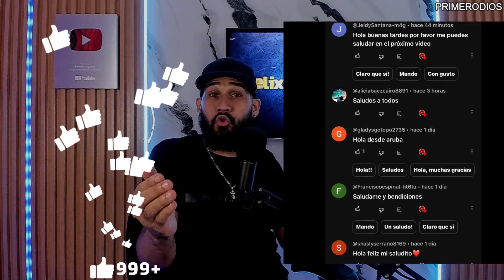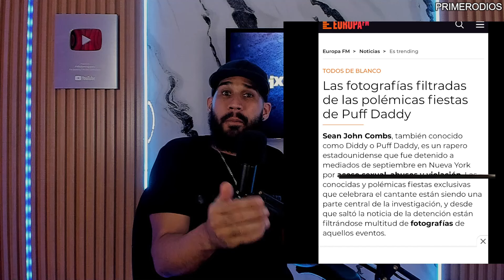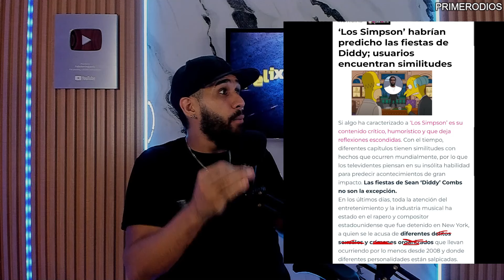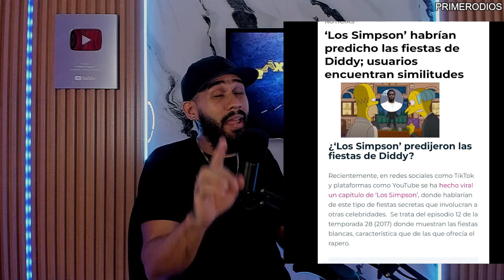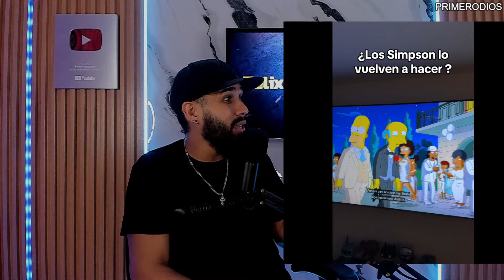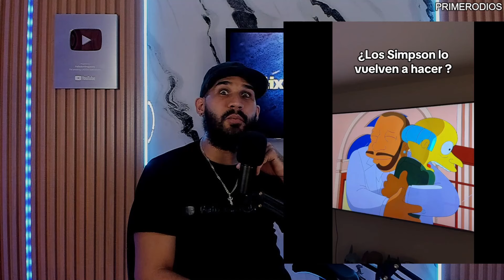😨NO PUEDE SER! LOS SIMPSON PREDIJERON EL CASO DE DIDDY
LOS SIMPSON PREDIJERON EL CASO DE P. DIDDY SEAN COMBS